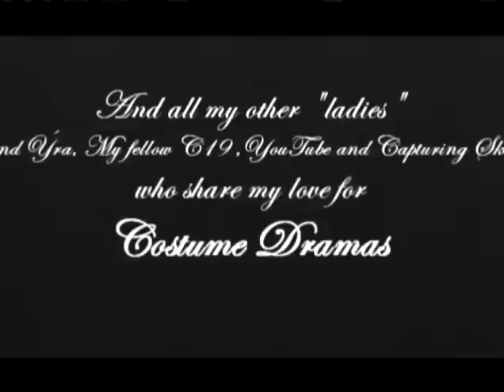Beautiful Mess - Costume Drama couples montage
This used to be a fan video for Jason Mraz's song "Beautiful Mess".

But due to audio authorization I had to change the song so now you are listening to "Creed's" "Higher" wich is a gorgeous song as well.

This is my first montage to my favorite couples in Costume Drama's
And since I have a thing for going for odd couples some of these are pairings I liked more than the actual pairings.
(Isolde and King Marke from "Tristan and Isolde" , Guy of Gisborne and Marion from "Robin Hood").
Here they are in an order of apearance.

Livy/Ray - "The Magic of Ordinary Days" (Skeet Ulrich and Keri Russel)

Isolde/Marke - "Tristan and Isolde" (Rufurs Sewell and Sophia Myles)

Rochester/Jane - "Jane Eyre" 2006 (Toby Stephens and Ruth Wilson)

Mr. Tilney/Catherine - "Northanger Abbey" 2007 (J.J Feild and Felicity Jones)

Marion/Guy - "Robin Hood" Tv. series (Richard Armitage and Lucy Griffiths)

Margarate Hale/John Thornton - "North and South" 2004 (Richard Armitage and Daniela Denby-Ashe)

Marianne Dashwood/Col. Brandon - "Sense and Sensibility" 2008 (David Morrisey and Charity Wakefield)

Catherine Linton jr./Hareton Linton - "Wuthering Heights" 1998 (Matthew MacFadyen and Sarah Smart)

Lucy Honeychurch/George Emmerson - "A Room with a View" 1987 (Julian Sands and Helena-Bonham Carter)

Elinor Dashwood/Edward Ferras - "Sense and Sensibility" 2008 (Dan Stevens and Hattie Morahan)

Mossie Sheean and Elisabeth - "Falling for a Dancer" 1998. (Liam Cunningham and Elisabeth Dermot Walsh)

This is dedicated to all my fellow costume Drama Ladies who like me love corsets and Cravats :)

Enjoy and remember comments are love !

THIS IS PURELY FAN MADE AND THERE ARE NO COPYRIGHT VIOLATION INTENDED.
THE ONLY THING I GAIN IS COMMENTS AND THE HOPE THAT SOME OF THESE CLIPS SPARK A LONGING IN SOMEONE TO GO AND WATCH THESE WONDERFUL COUPLES.